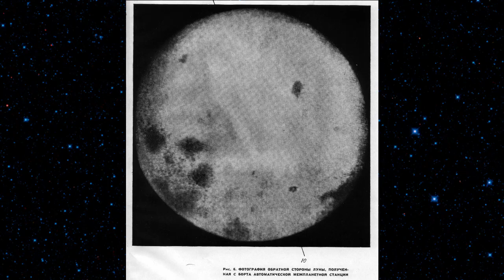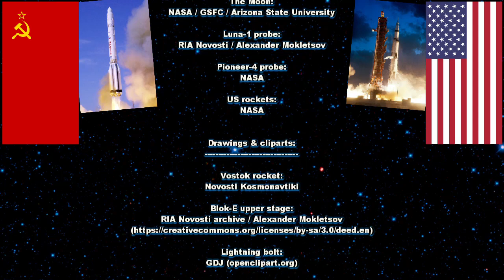Como los soviéticos ganaron la primera batalla por la Luna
Parte 10. A finales de los años 50, en la carrera espacial culminó la primera carrera por la Luna entre Unión Soviética y Estados Unidos. Los soviéticos poseyendo en sus manos el cohete Vostok y las sondas Luna y Estados Unidos con una flota de cohetes más pequeños y las sondas Pioneer.

Credits:
Edited with: LightWorks
The Moon: NASA / GSFC / Arizona State University
Luna-1 probe: RIA Novosti / Alexander Mokletsov
Pioneer-4 probe: NASA
US rockets: NASA
Vostok rocket: Novosti Kosmonavtiki
Blok-E upper stage: RIA Novosti archive / Alexander Mokletsov